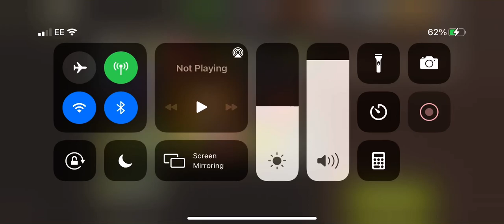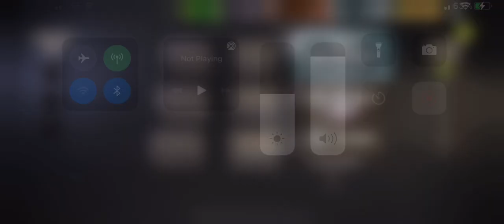NML 49.2 - Dodging the Dead